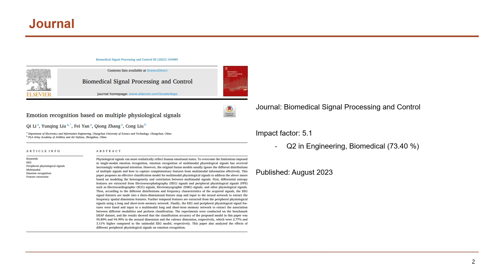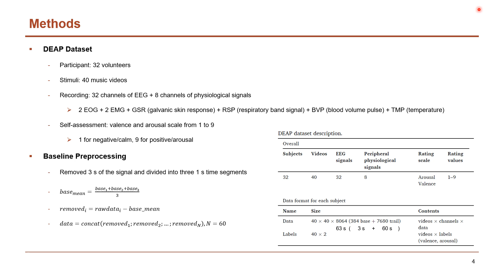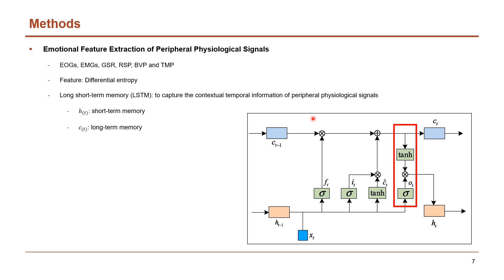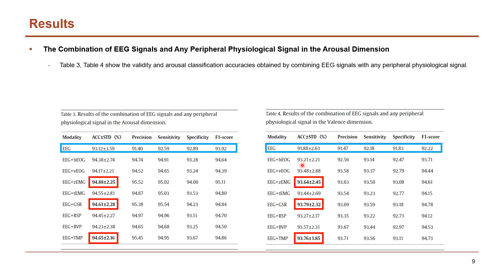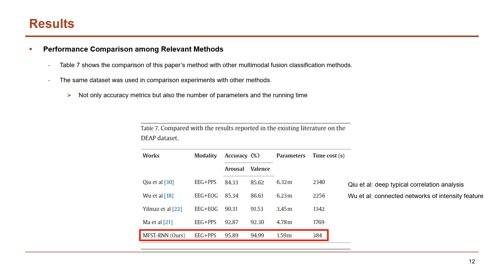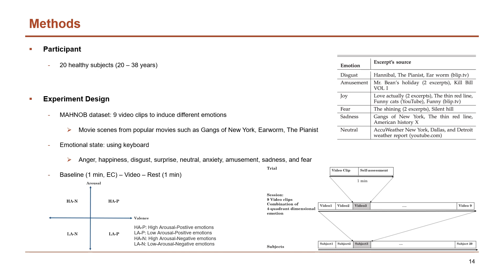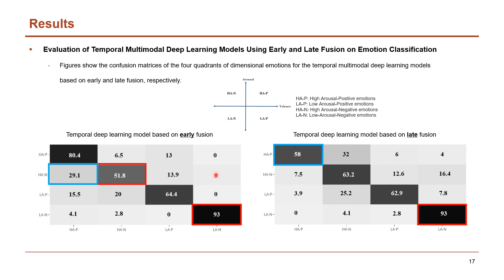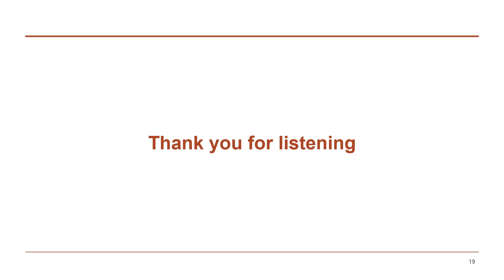[저널미팅] Emotion Recognition Based on Multiple Physiological Signals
본 영상은 고려대학교 지능형 신경공학 연구실(ineuro.korea.ac.kr)의 저널 미팅을 위해 촬영한 것입니다.

발표 논문 상세 정보는 다음과 같습니다. (발표자: 천혜란)

Journal:Biomedical Signal Processing and Control
(IF:5.1, Q2: 73.40 % in Engineering, Biomedical)

Journal: IEEE Access
(IF:3.9, Q2: 63.80 % in Engineering, Electrical & Electronic, Q2: 54.70 % in Computer Science, Information Systems)